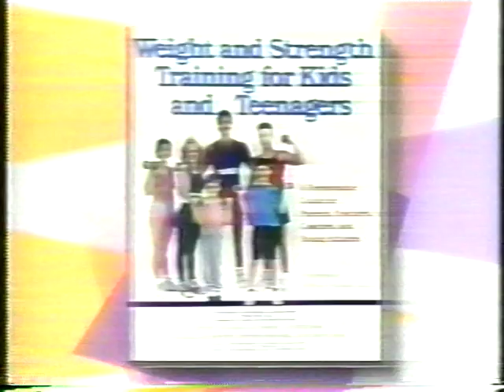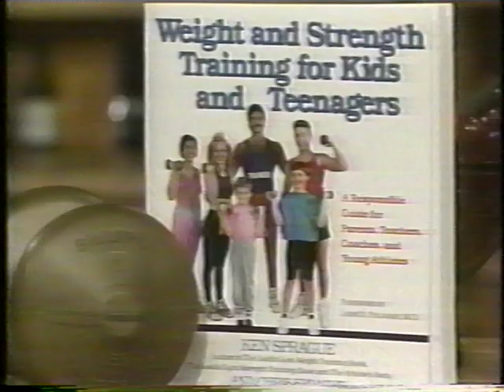VTS 01 1